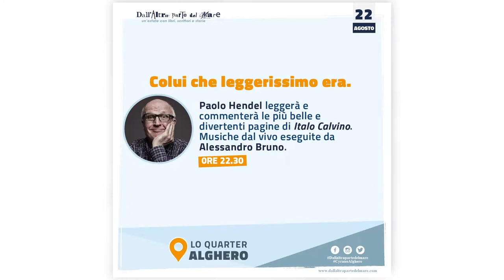Dall'altra parte del mare 2019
Il programma della VI edizione del festival letterario nato ad Alghero e dedicato a libri, scrittori e storie.